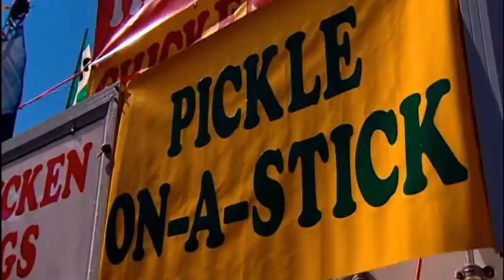EAT LIKE MUSLIMS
Islamcompass.com

[Noble Quran 7:54]

EAT LIKE MUSLIMS EAT LIKE MUSLIMS EAT LIKE MUSLIMS